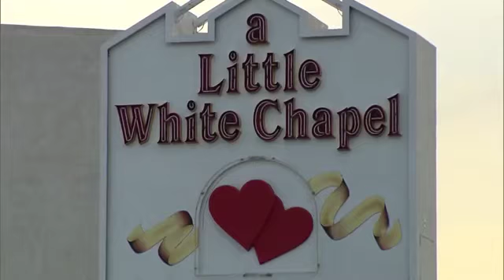BMW 435i Convertible Driving at Las Vegas